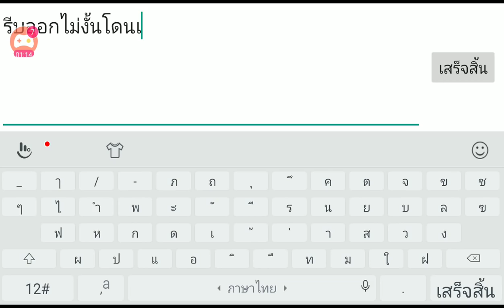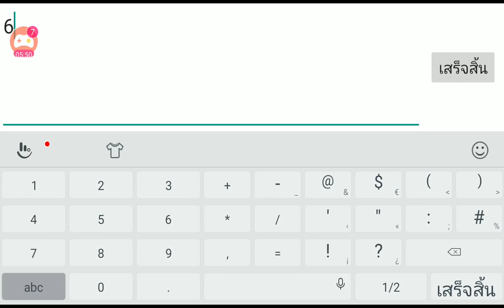Laplace M ดันอุปกรณ์บททราย(ฝันร้าย) โหดแค่ไหน ดาเมจเท่าไหร่จึงชนะ มาดูกัน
แลคยาวๆ บอสฟ้าผ่ารอบละ454k เว่อมาก หลบไม่ได้เชิญนอนโลง